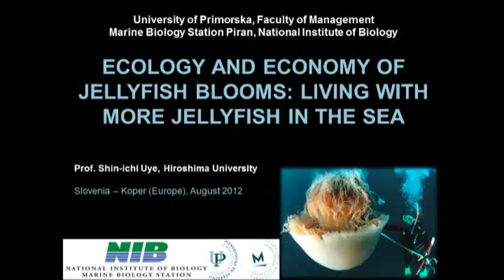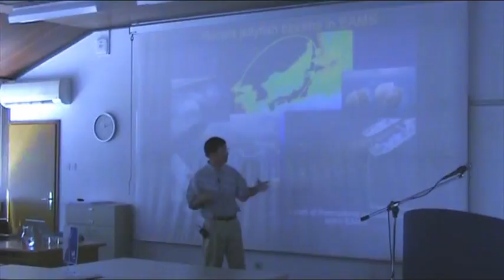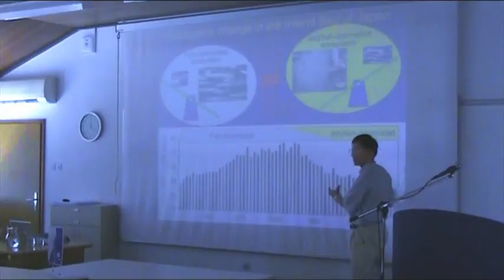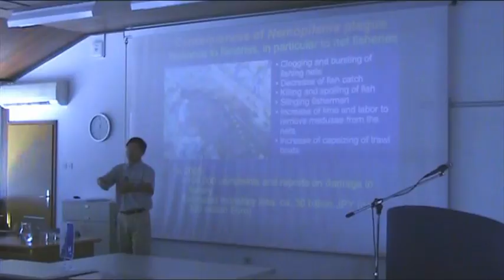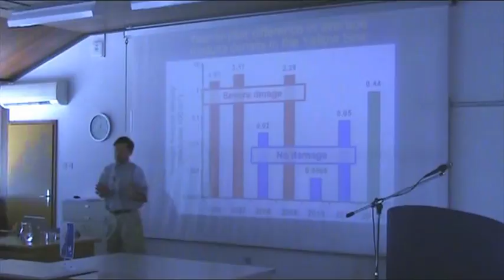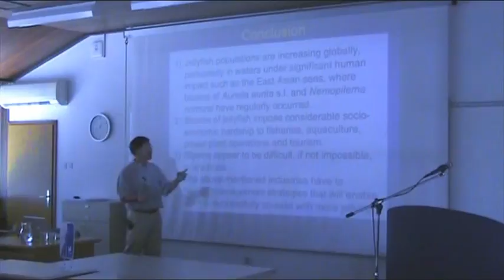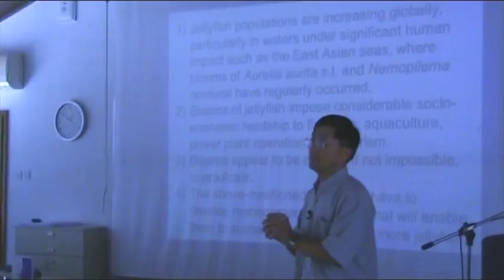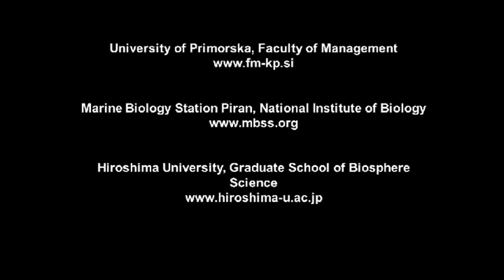Ecology and Economy of Jellyfish Blooms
Jellyfish populations are increasing globally, particularly in waters under significant human impact such as the East Asian seas, where blooms of scyphozoan jellyfish, such as Aurelia aurita s.l. and Nemopilema nomurai, have regularly occurred. Blooms of jellyfish impose considerable socioeconomic hardship to fisheries, aquaculture, power plant operations and tourism. Blooms appear to be difficult, if not impossible, to eradicate, but these industries are striving to develop management strategies that will enable them to successfully co-exist with more jellyfish. In A. aurita, medusae tend to bloom in coastal waters with strong human-perturbation (e.g. warming, eutrophication, marine construction) to cause serious problems in local fisheries and power plant operations. Whilst N. nomurai is distributed widely over the entire East Asian seas, and bloomed intermittently (once per ca. 40 years) for most of the 20th century, but became almost annual since 2002.